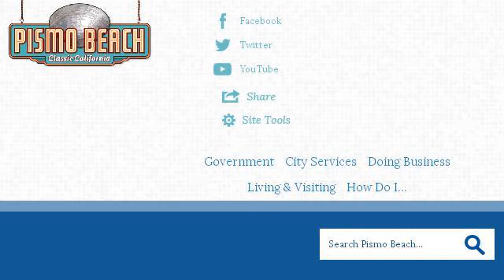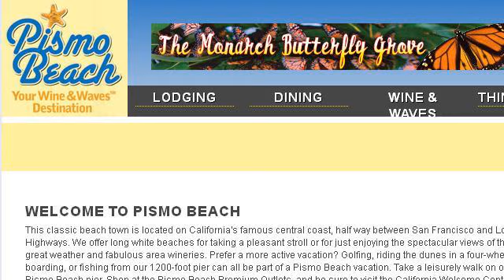Hiking In The Pismo Beach, California Area